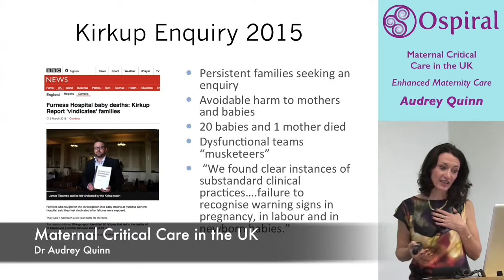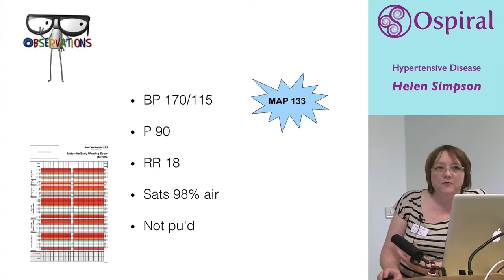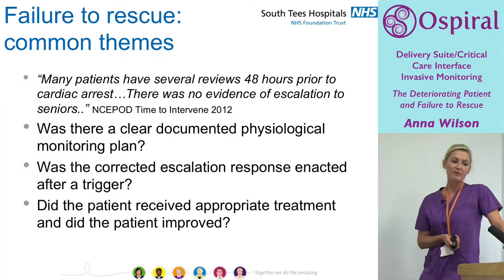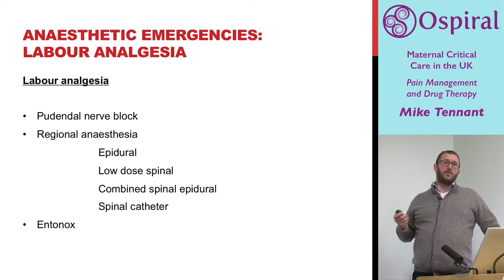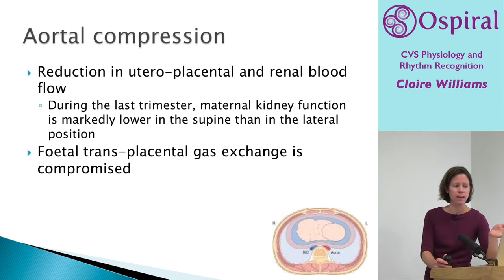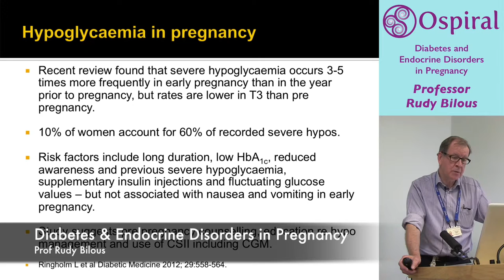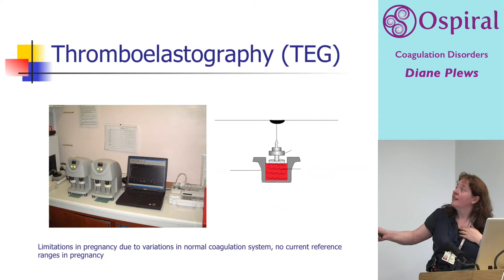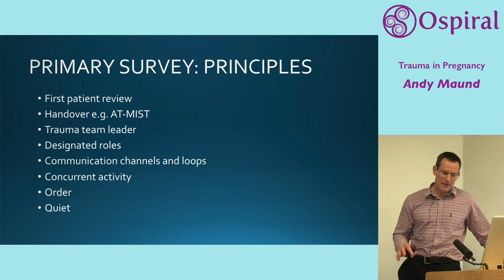MCC Course Content (click here)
MCC Course - 1 minute lecture clips
James Cook University Hospital
Lecture details follow...

1.  Maternal Critical Care in the UK - Dr Audrey Quinn (0:08)

2.  Maternal Morbidity & Mortality - Dr Shilpa Mahadasu (1:09)

3.  Acid Base Balance & Oxygen Therapy - Dr Audrey Quinn (2:08)

4.  Hypertensive Disease - Dr Helen Simpson (3:08)

5.  Neuro Observations - Ms Karen Donnelly (4:09)

6.  Delivery Suite/Critical Care Interface Invasive Monitoring - Dr Diane Monkhouse (5:10)

7.  Delivery Suite/Critical Care Interface Invasive Monitoring - Ms Lindsay Garcia (6:10)

8.  Delivery Suite/Critical Care Interface Invasive Monitoring - Ms Jacqui Jones (7:10)

9.  Delivery Suite/Critical Care Interface Invasive Monitoring - Ms Angela Richter (8:17)

10. Pain Management and Drug Therapy - Dr Mike Tennant (9:16)

11. Cardiac Disease in Pregnancy - Dr Mike Stewart (10:16)

12. CVS Physiology & Rhythm Recognition - Dr Claire Williams (11:15)

13. Early Recognition of Critical Illness, MEOWS & Escalation - Dr Tim Meek (12:17)

14. Maternal Collapse - Dr Rebekah Thomson (13:20)

15. Fluids and Management (including PPH) - Dr James Winnard (14:21)

16. Diabetes and Endocrine Disorders in Pregnancy - Prof Rudy Bilous (5:21)

17. Renal Failure - Dr Steve Kardasz (16:22)

18. Coagulation Disorders - Dr Diane Plews (17:23)

19. Connective Tissue Diseases in Pregnancy - Dr Sanjay Pathare (18:24)

20. Human Factors in MCC - Dr Ian Hunter (19:29)

21. Trauma in Pregnancy - Mr Andy Maund (20:31)